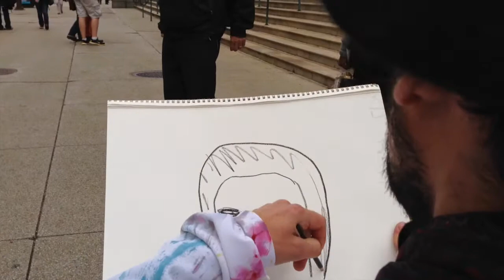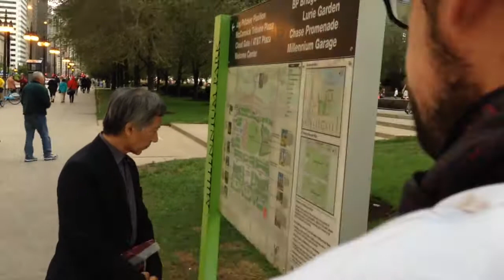Draw Dawgs "Museum of the Art Institute and Millennium Park"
Wacom,TX hits the streets with "Draw Dawgs" In this episode We follow Chris Kerr and Paul Nudd to the Art Institute and Millennium Park and watch them try to give out free portraits of people passing by.